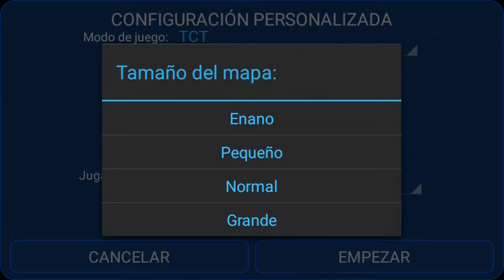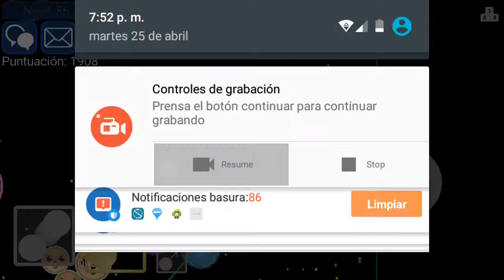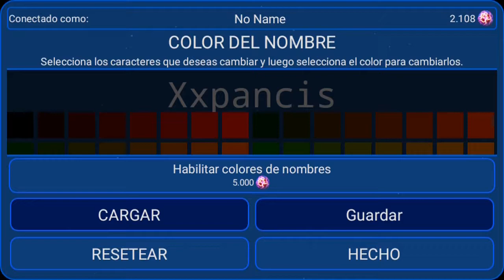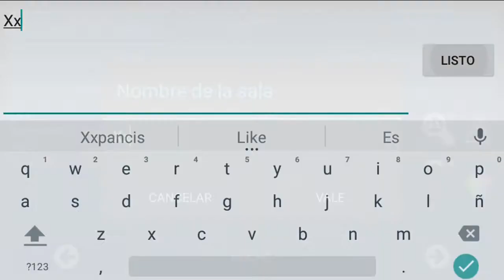Nebulous(cosas que no sabias de nebulous|parte1-2